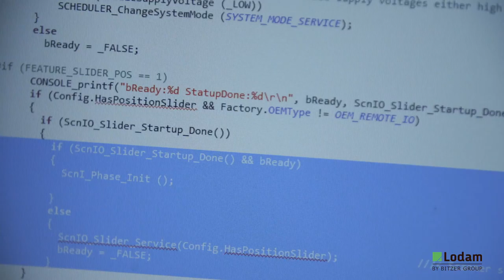Lodam - Corporate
En innovativ Corporate film til Lodam.